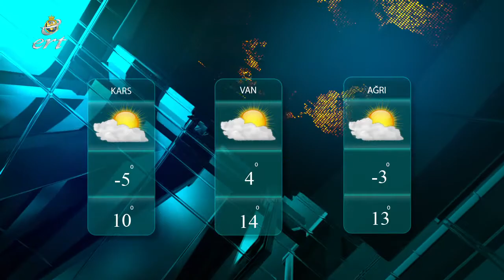29 10 2021 HABERLER